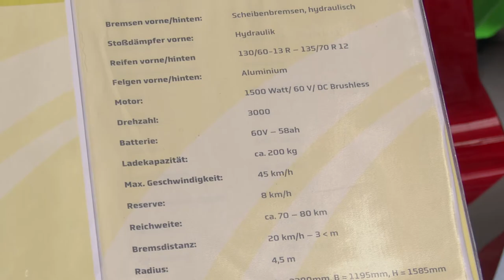Scheelen Elektrofahrzeuge - Sunliner und Sunnyboy - Interview mit Jörg Scheelen / Messe in Meerbusch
Eine kurze Vorstellung unserer E-Fahrzeuge Sunliner und Sunnyboy.

Die vielen Vorteile des vollelektrischen Sunliners und Sunnyboys

    - Umweltfreundlicher Elektroantrieb
    - Absolut emissionsfrei
    - Leise und komfortabel
    - Leicht zu bedienen
    - Keine TÜV-Vorführung
    - aufladbar an jeder Haushaltsteckdose

Fahrverbotszonen und Umweltauflagen?
- Gilt nicht für uns. Wir fahren denkbar umweltfreundlich – mit Strom!

Parkplatzsuche?
- Nicht mit uns. Wir passen fast überall dazwischen.

Spritpreise?
- Darüber lächeln wir nur!

Laut und geräuschvoll?
- Nein, nein – wir schnurren und gleiten nur so dahin.